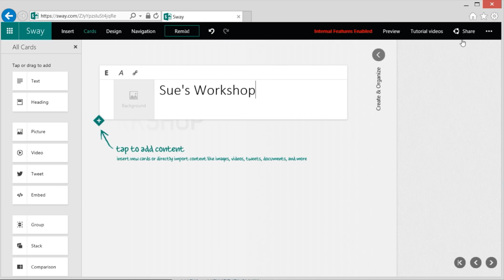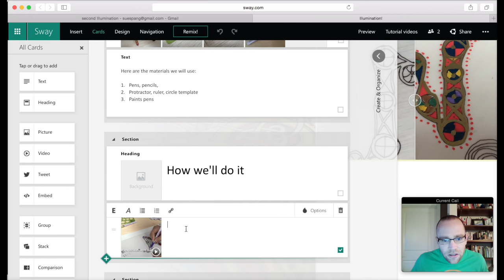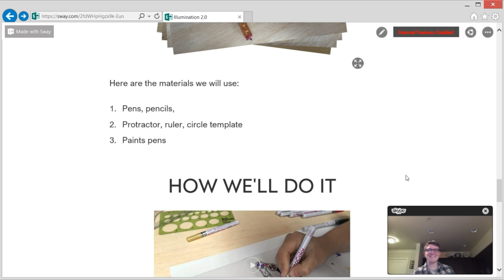How to Collaborate on a Sway​ - Microsoft Sway Tutorials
Want to work together with others to create a Sway? This video showcases inviting others to author a Sway together, adding sections, seeing who is working where, and even connecting over Skype to collaborate in real-time.